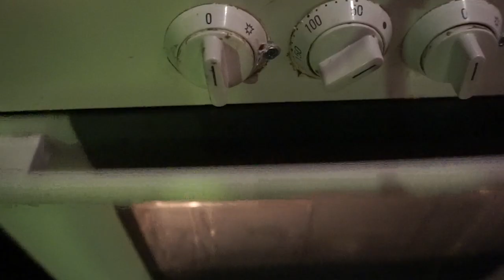Kara Komedi ‘ZENGİN MUTFAĞI’ | Teaser | Tanıtım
Kara Komedi ‘ZENGİN MUTFAĞI’

Yazan: Vasıf Öngören
Yöneten: Ali Ulvi Hünkar
Başrol: Rüçhan Gürel

KONU: 15-16 Haziran olaylarına varlıklı bir evin mutfağından bakmak...
Gençlik yıllarındaki pehlivanlığı ile övünen Lütfü Usta, zengin iş adamı Kerim Bey'in evinde aşçıdır. Bir sabah kalktığında evde kimsenin olmadığını fark eder. Yanında çalışan kızın o gün nişanı vardır. Ama kızın sözlüsü Selim de ortalıkta görünmez. O sırada gelen şoför Seyfi'nin ağabeyi Ahmet'ten, işçilerin grev ve yürüyüş yaptığını, patronun - ne olur ne olmaz- diye Avrupa'ya gittiğini öğrenir. Selim'le genç kız nişanlanır. Ortam sakinleşir, Kerim Bey geri döner. Lütfü Usta, Kerim Bey'in dönerken getirdiği eğitimli Alman kurt köpeğine özel yemek pişirmek zorunda kaldığı için sinirlenir. İşsiz nişanlı Selim, evlenebilmek için ihtiyacı olan parayı bulma amacıyla kargaşa çıkaranları ihbar eder. Bunlardan biri Selim'i tanır. Öldürülmekten korkan Selim, Lütfü Usta'ya sığınır. Lütfü Usta'nın Selim'e yardım etmesi için konuştuğu Kerim Bey, bu "muhbir vatandaş" genci özel bir kampa yollar. Selim döndüğünde değişmiş, havalı ve agresif biri olmuştur. Saldırgan ve huysuz kurt köpeğine daha fazla dayanamayan Lütfü Usta köpeğin son olarak bir çingene kadını parçalamasının ardından hayvanı gizlice zehirler. Bunu ancak anarşistlerin yapacağını düşünen Selim araştırma yapar ve sonunda nişanlısından şüphelenir. Kerim Bey iki köpek daha getirir. Genç kız ilk başta Selim'in Seyfi'den şüphelendiğini sanır; ancak sonunda kendisini suçladığını anlar ve Selim'i terk eder. Ahmet ve Seyfi gösteri yürüyüşlerine katılır. Lütfü Usta bir gün gazetede miting alanında Selim ile eski nişanlısının kavga ederken resmini görür. Eski pehlivanlığı depreşir. Bir kız kadar yürekli olmadığını düşünür. Köşkten ayrılmalı mıdır yoksa kalmalı mıdır? Bu ikilemde öylece kalakalır.